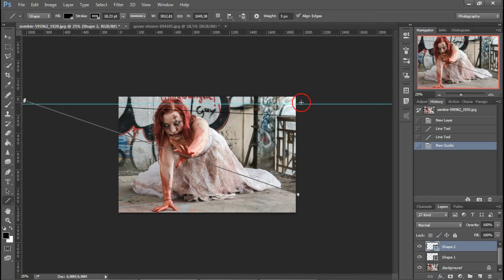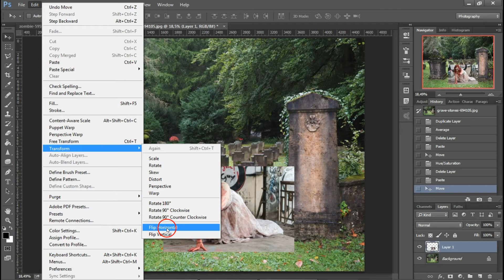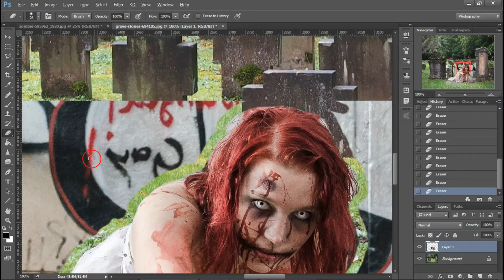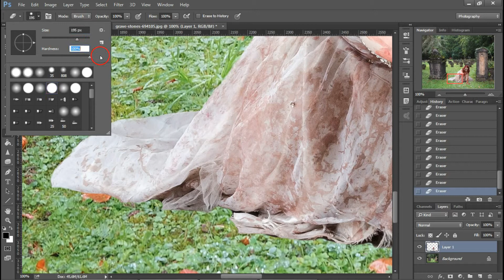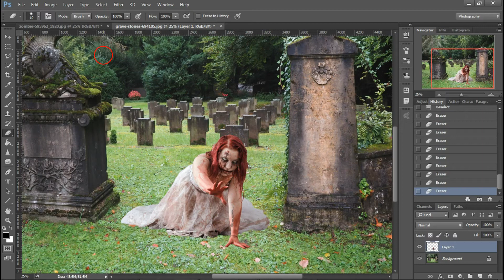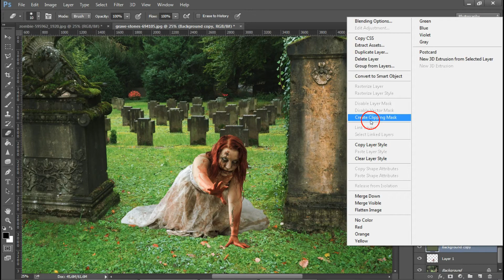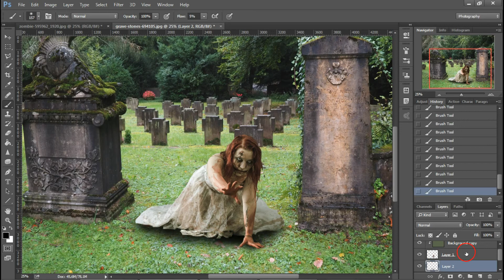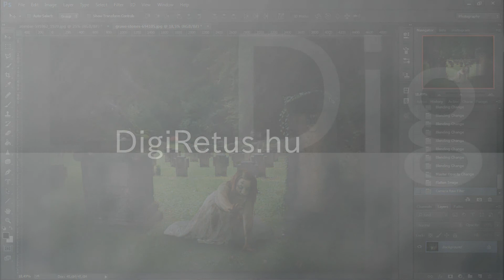Photoshop tippek (#65) - Hogyan csináljunk zombi kompozíciót?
PHOTOSHOP-HÉT:

Semmi komoly, csak pakoljunk össze pár képdarabot egy saját zombis kompozícióhoz.
Viszonylag egyszerű módszer arra, hogyan montírozzunk egy alakot más háttérre, és hogyan alakítsuk úgy a fényképet, hogy minél jobban idomuljon a környezetéhez?

Nehézségi szint: könnyű/haladó